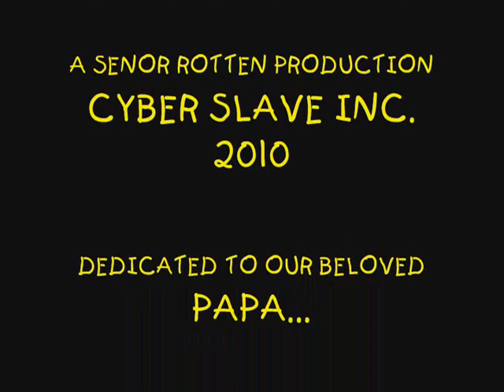PAPA 'S 68th B-DAY + HALLOWEEN 2010 VISIT @ MANILA MEMORIAL PARK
NOVEMBER 8, 2010 (PAPA RODIE'S 68TH BIRTHDAY )

OCTOBER 31, 2010 (HALLOWEEN VISIT )

MANILA MEMORIAL PARK / PARANAQUE